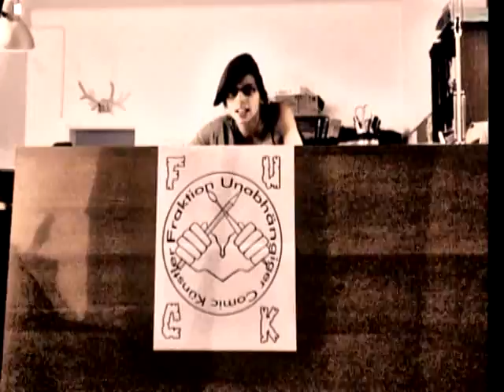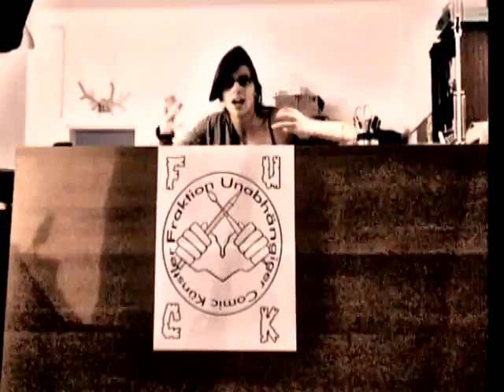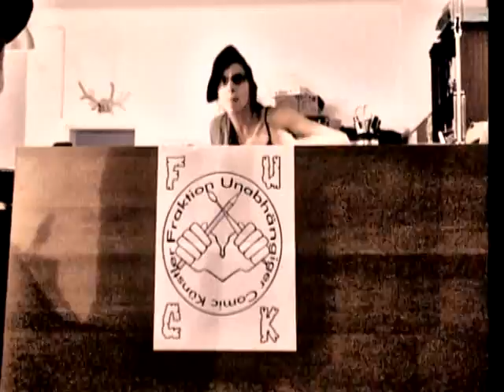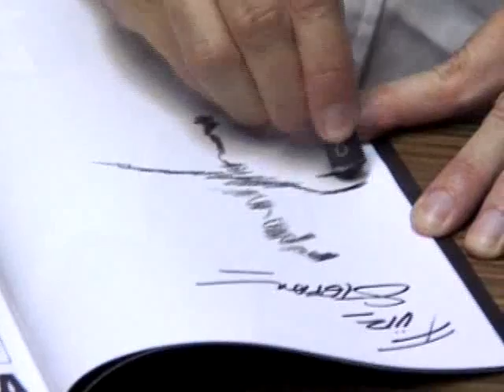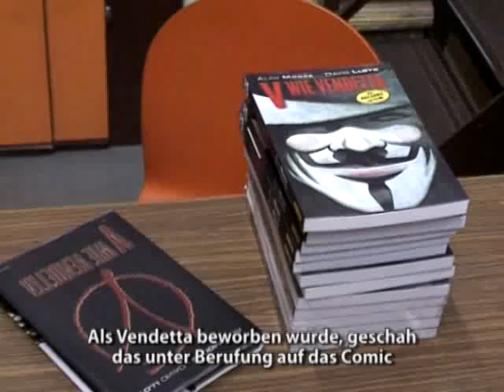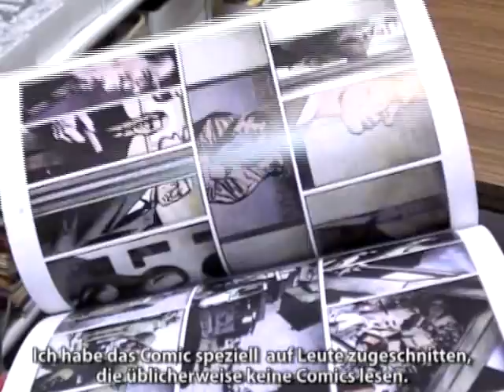KA-PUFF!! #04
Comiczeichner sind Popstars!
Erstausstrahlung: 02. Juli 2007, 21:30

Die Produzenten der Sequentiellen Kunst sind die Schwerarbeiter der Kulturlandschaft! Trotzdem findet man ihre Gesichter kaum auf Cover bunter Illustrierter und ihre Werke hängen äußerst selten in Museen.

Der Maresch und der Fröhlich besuchten die Stars am Comicfestival München und die Pictopia News Crew trank Kaffee mit dem britischen Comiczeichner David Lloyd (V for Vendetta) der von der Comic Galerie nach Wien geholt wurde.